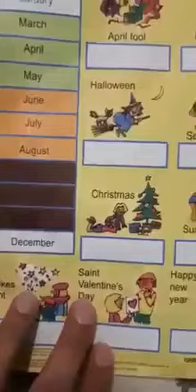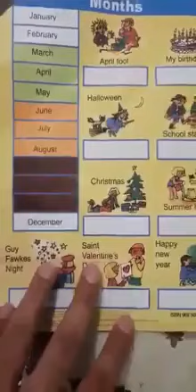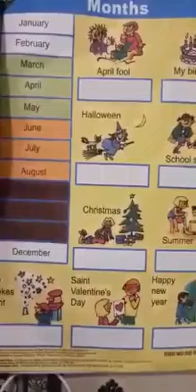Understand the teaching style